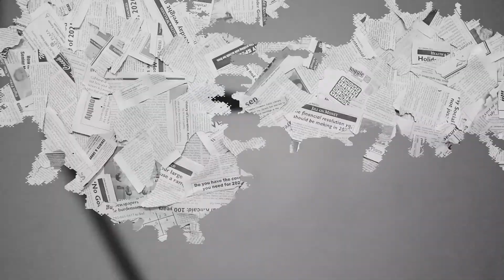How Are You? | Youth Suicide Prevention | PSA